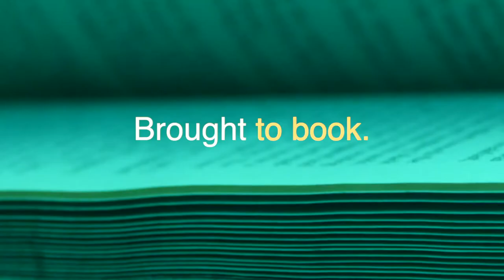Luke O'Neill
Watch Luke O'Neill talk about his love of science! We were delighted to be joined by him at the Dublin Book Festival this year.

We would like to thank our partners at the Arts Council of Ireland, Creative Ireland and RTÉ for working with us on DBF2020.

Make sure to book your FREE ticket for our event with  Luke O'Neill here: